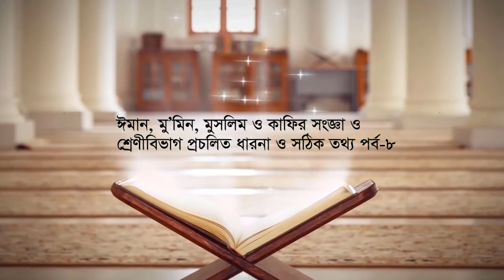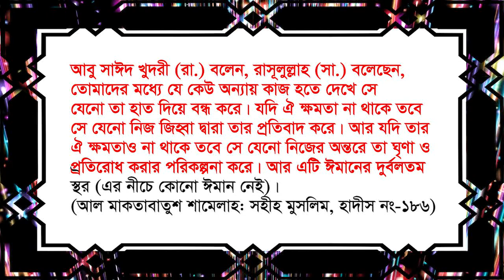QRF 10 MINUTES ONLINE - ঈমান , মু'মিন , মুসলিম ও কাফির সজ্ঞা এবং শ্রেণীবিভাগ পর্ব-৮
""""QRF 10 MINUTES ONLINE - ঈমান , মু'মিন , মুসলিম ও কাফির সজ্ঞা এবং শ্রেণীবিভাগ প্রচলিত ধারনা পর্ব- ৮